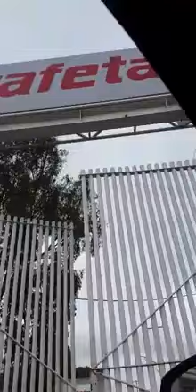Rateros: Estafeta en San Luis Potosi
GRACIAS

Idiotas de Estafeta en su pesimo trabajo de envio de paqueteria
LA PEOR PAQUETERIA MIERDA DEL MUNDO ESTAFETA
Mi experiencia con Estafeta.
ESTAFETA ES UNA PORQUERÍA
ESTAFETA PARRAL, CHIH (abuso de confianza)
Los rateros de estafeta.
FIGURAS ROTAS QUE MANDE POR ""ESTAFETA""